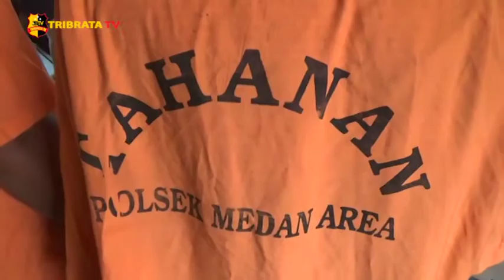SEDANG MELAKUKAN AKSINYA PENCURI AC DI RINGKUS POLISI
2 warga Kecamatan Medan Denai Sumatera Utara ditangkap basah oleh petugas saat sedang melakukan aksi pencurian ac milik Hartanti salah satu warga. Diketahui kedua 2 tersangka tersebut bernisial AN dan H.

Barang bukti yang berhasil diamankan polisi yaitu satu set pendingin. Kanit reskrim Polsek Medan Area Iptu Rianto mengatakan pelaku sudah sering melakukan aksi pencurian di wilayah hukum Polsek Medan Area. Saat ini polisi masih mendalami serta mencari pelaku lainnya.

Salam Tribrata.